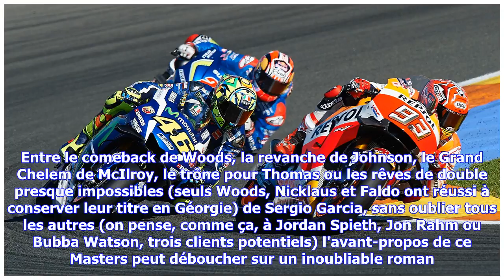Dernières nouvelles | Le Masters du siècle ?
Le Masters est toujours une source d'excitation. Parce qu'il s'agit du premier tournoi majeur de l'année et parce que son cadre demeure absolument incomparable, le rendez-vous d'Augusta est de ceux qui mettent l'eau à la bouche en toutes circonstances. Mais cette année, l'impatience est décuplée par la présence d'un tableau hors normes et par la conjonction d'ambitions naissantes, persistantes, ou brusquement ranimées. "Je ne crois pas qu'il y ait un favori clairement identifié", juge Tiger Wood...